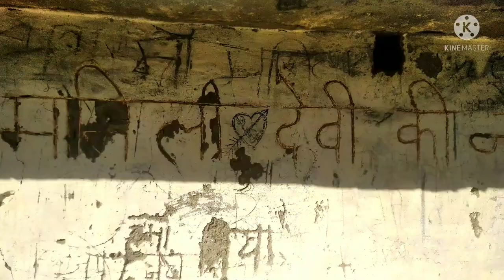मंदिर बने खंडर😰😰 | Mandir bane khandar| म्यर पHAD